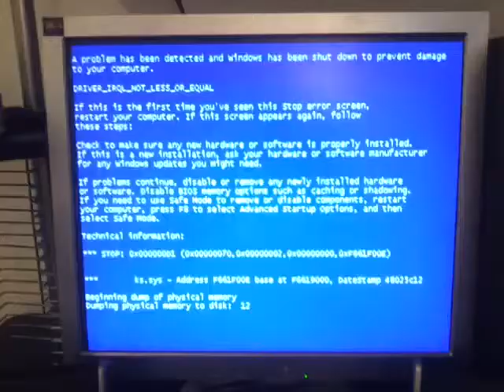it's all your fault!